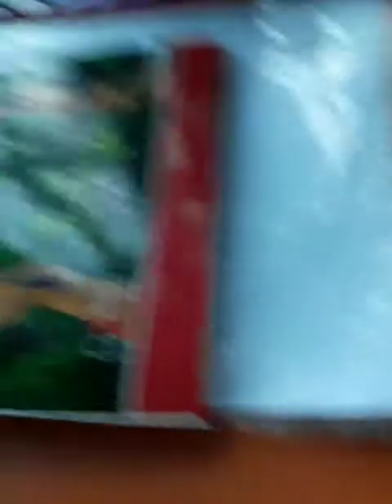3 November 2018